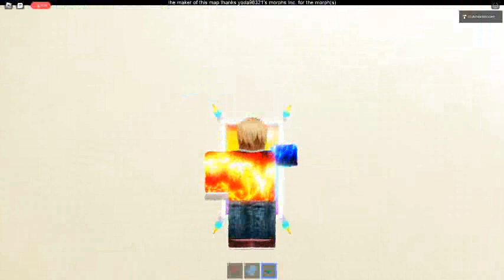Ceiling Fan 11936 In Toucan Fan's Haunted Fan Land